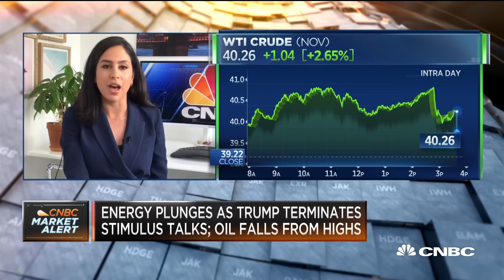Energy stocks plunge as President Donald Trump terminates stimulus talks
President Trump has instructed his administration's negotiators to end the coronavirus stimulus talks with Democrats until after the Nov. 3 election. Energy stocks plunged afterwards. Seema Mody joins 'Closing Bell' to discuss.